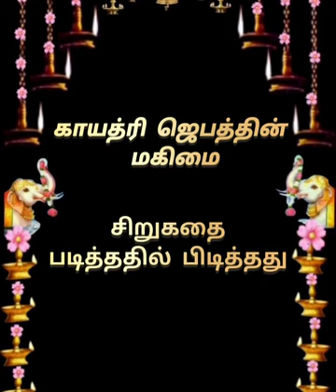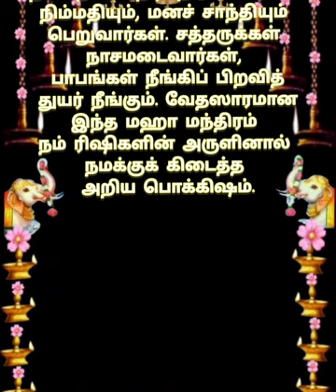காயத்ரி ஜெபத்தின் மகிமை